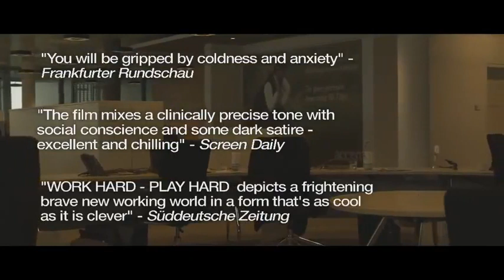Work Hard Play Hard Antenna Festival 2012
Work Hard Play Hard is a patient yet intriguingly layered road movie showcasing the workplace of tomorrow. From innovative office architecture that is supposed to cater to every emotion and task of the employee, to the digital registration of employees' personality traits, the human has become the focus of modern management practice. The film explores the corporation's eternal search for the holy grail of worker efficiency, turning the workers into resources in the process. What seems like a (social) science fiction film is also an intelligent and darkly satirical documentary that shows how the workingman has entered the matrix of a total working world